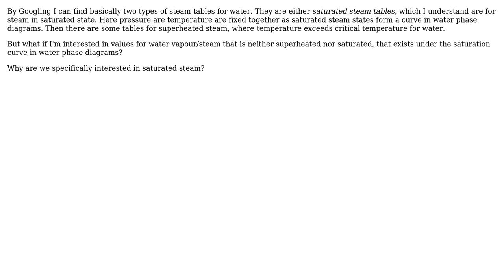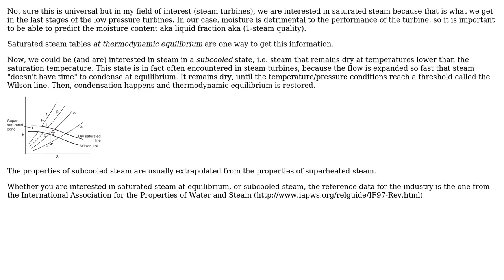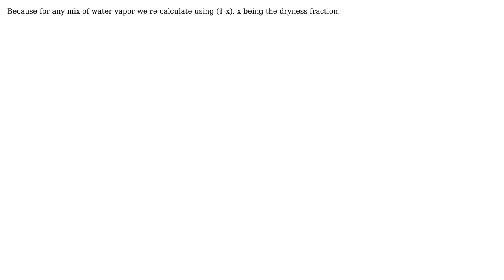Engineering: Are there steam tables for subsaturated steam? (3 Solutions!!)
Engineering: Are there steam tables for subsaturated steam?

With thanks & praise to God, and with thanks to the many people who have made this project possible! | Content (except music & images) licensed under CC BY-SA | Music | Images & others | With thanks to user Tiger Guy user S. Rotos user Solar Mike user Nefira and the Stack Exchange Network Trademarks are property of their respective owners. You are responsible for your own actions.